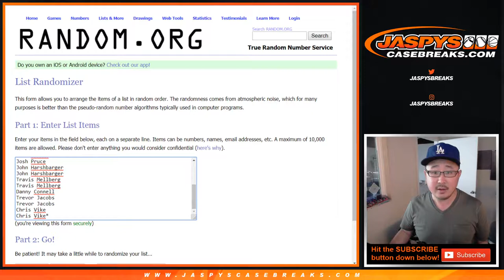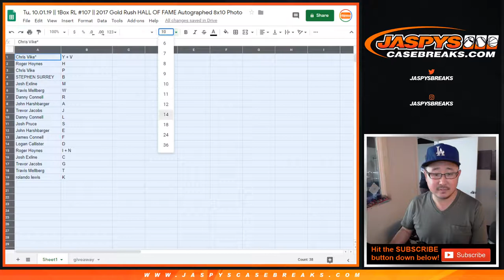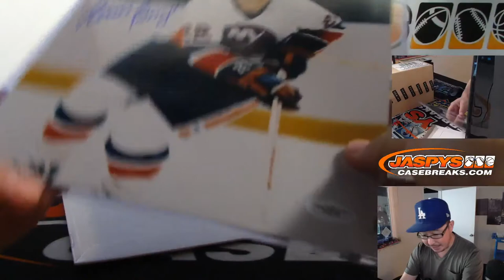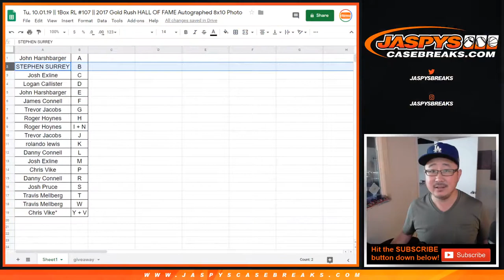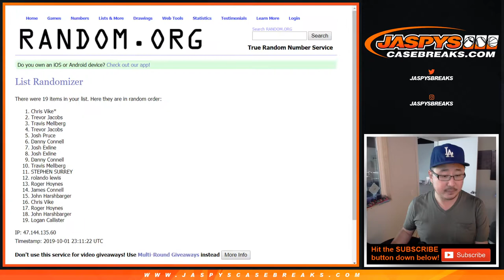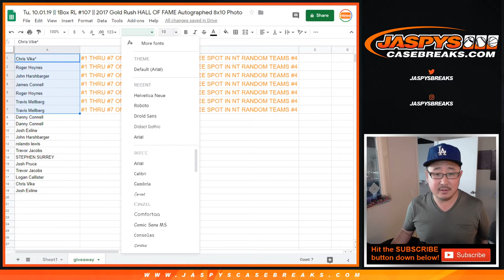Tu, 10.01.19 || 1Box RL #107 || 2017 Gold Rush HALL OF FAME Autographed 8x10 Photo